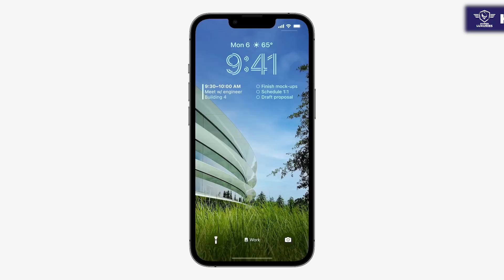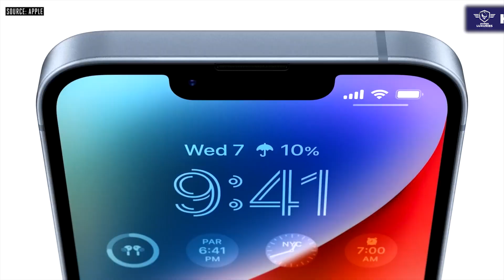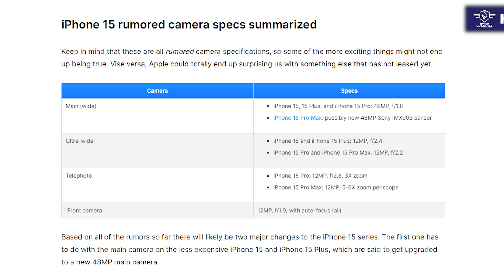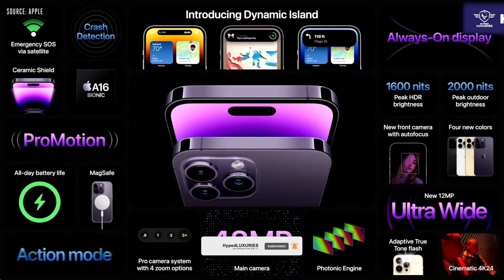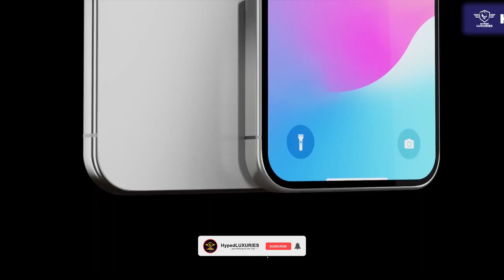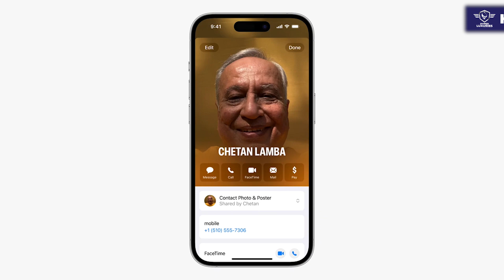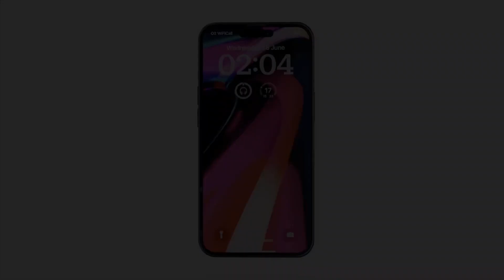iPhone 15 Ultra - New Main Camera Specs | Launch Date and Prices (2023 Leaks)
This is a review episode on the new iPhone 15 Smartphones especially the iPhone 15 Plus or the Ultra for the 2023 Series and Models. Just on the verge of getting Launched and Released very soon and I have made some of the Latest and the Best Leaks about the upcoming Luxury SmartPhone available for your pleasure - The New Main Camera Specifications!

Credits: Apple Inc.